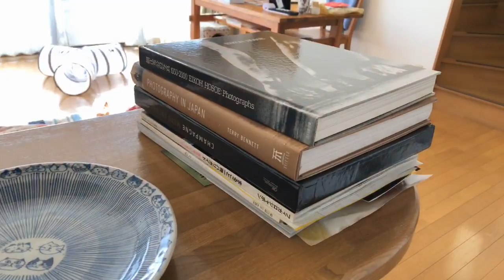Rum French Toast | Pain Perdu | Easy Recipe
The cooking starts after about 10 minutes of talk talk!

The basic recipe is to mix only eggs, milk and cane sugar and then fry in a fry pan with butter.

I added a tea spoon of rhum today and that took the whole thing to another level of yumminess!

The babies also have their own Instagram!